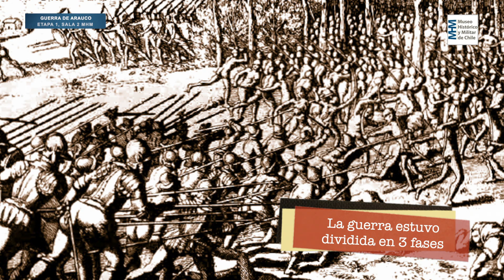Guerra de Arauco.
Pablo Castillo, profesor guía del área de Educación del MHM, nos cuenta datos importantes sobre la Guerra de Arauco.